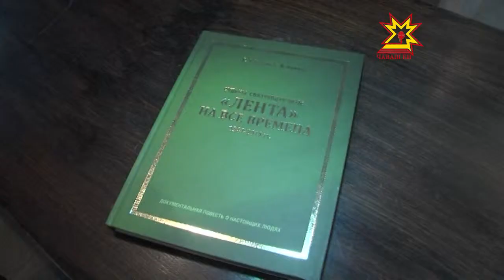Фабрика «Лента» отметила свое 70-летие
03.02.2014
Винтовка Мосина, пистолет-пулемет Шпагина, в народе называемый «папашей», ручной пулемет Дегтярева — все это оружие Великой отечественной войны. Сегодня мало кто знает, что ремни на них производили в Чебоксарах. Текстильные ленты, изготовленные на предприятии «Лента», по-прежнему надежны и качественны. На днях фабрика отметила свое 70-летие, в театре оперы и балета собрались нынешние работники завода, ветераны и партнеры «Ленты»